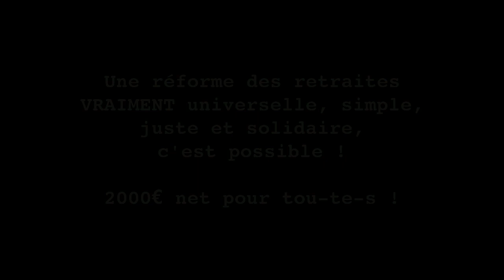retraites - 19/12/19 - Anne Debrégeas au Média - La retraite à 2000€ pour tous, c'est possible !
Anne Debrégeas (SUD Energie à EDF R&D)
Le Média - Marche ou Grève #11
19 décembre 2019
Une réforme des retraites VRAIMENT juste et solidaire, c'est possible : 2000€ net pour tou-te-s !